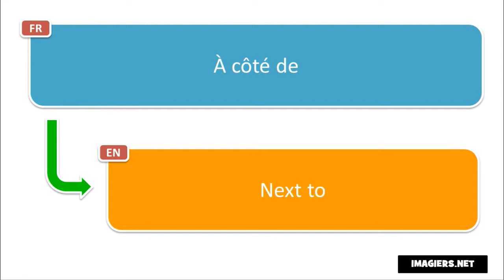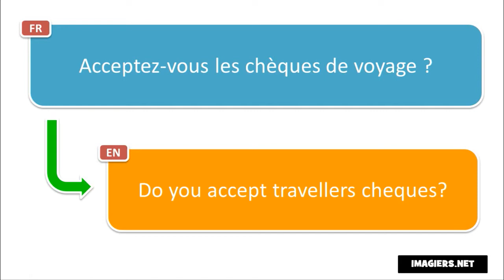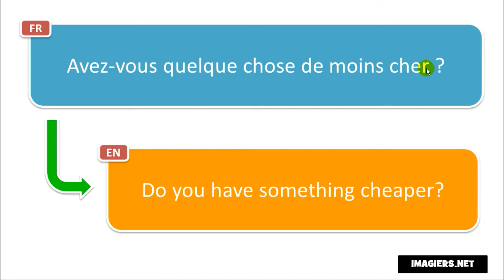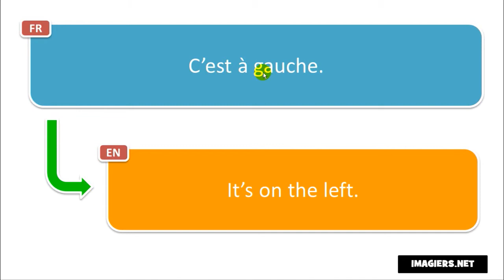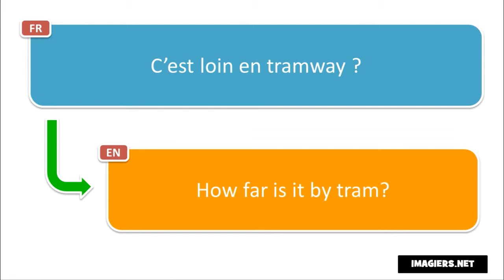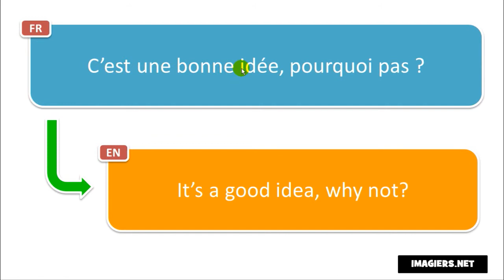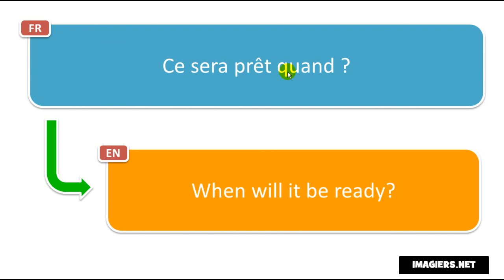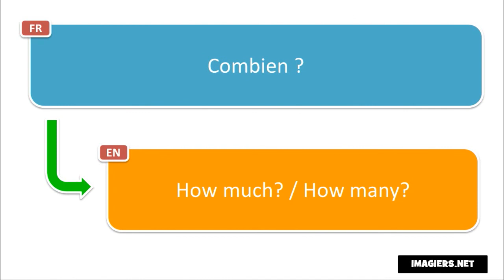Learn French in Austin I 200 French Phrases